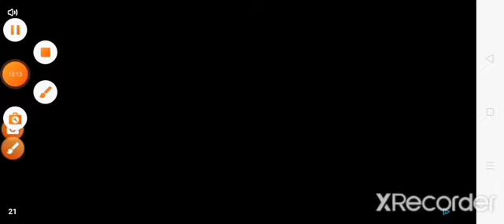unlock Ritchie part 2 dude theft war